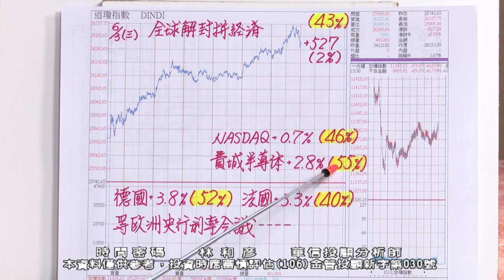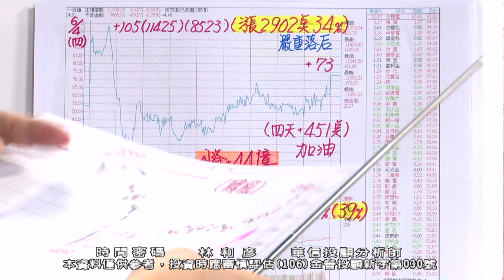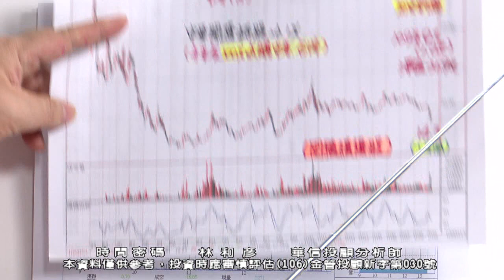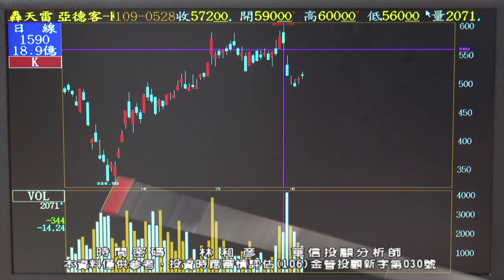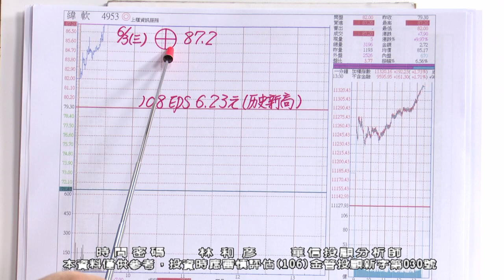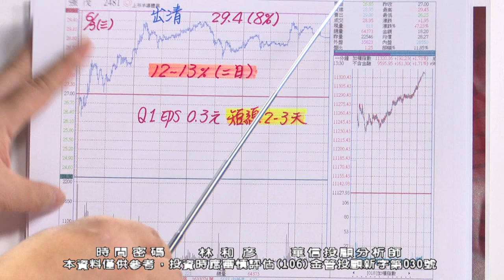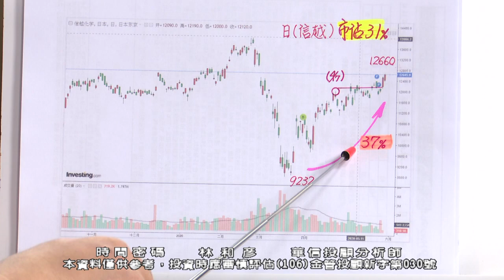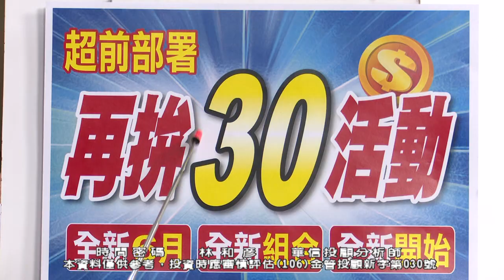20200604 2100 林和彥 時間密碼